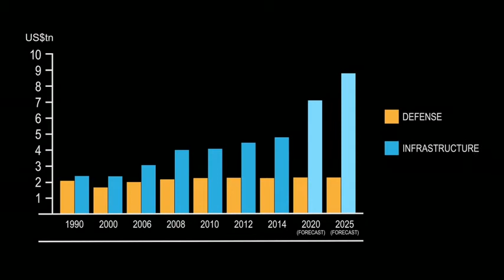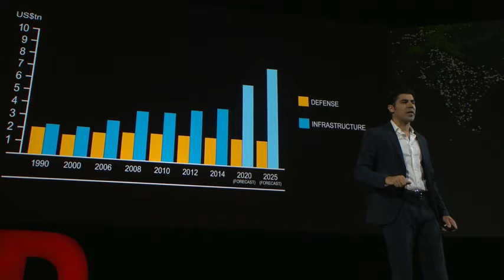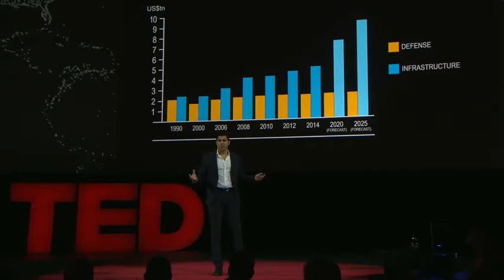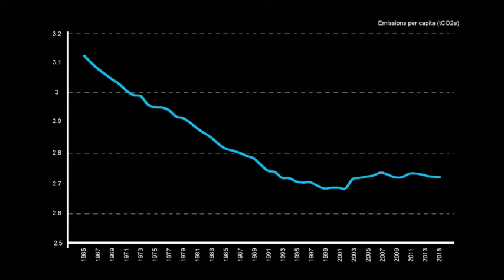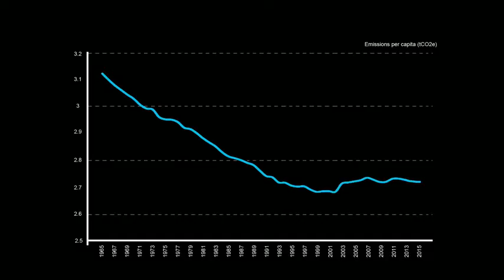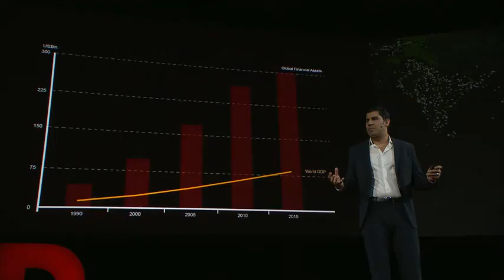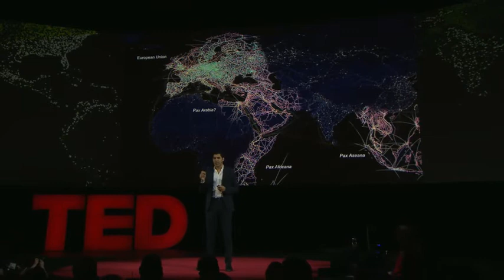Parag Khanna How megacities are changing the map of the world.